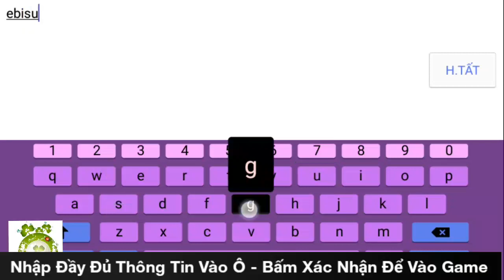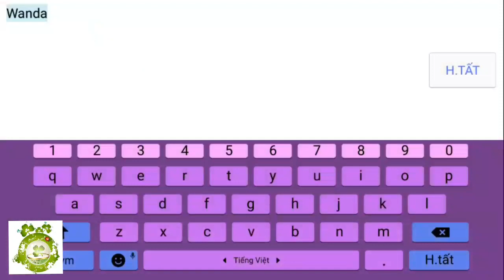Game Mobile Private MU 9.0 Việt Hóa 100% | Android & IOS | Free Full VIP12 - Full KNB + Vô Số Quà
Bản Lậu Game MU Origin 9.0 Việt Hóa - Free Full VIP - Full KNB + Vô Số Quà Tân Thủ VIP.
(Copy Link Website dán vào trình duyệt web để vào nhé)
Dung Lượng:   113Mb
Hướng Dẫn Vào Game:  0:13
Lưu ý: Chạy 5 Nhiệm Vụ Đầu Game Mới Nhận Full Quà Tân Thủ Nhé!